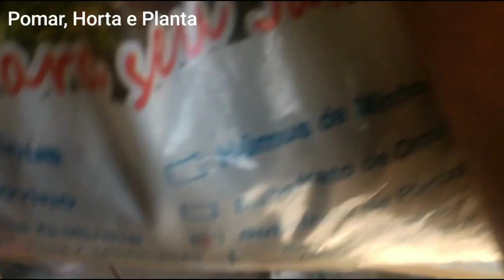Ficou muito Lindo! Adubo Que Faz Antúrio Florir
Nesse vídeo apresento uma adubação incrível que faz seu anturio ficar muito lindo e  florido

Muito obrigado.